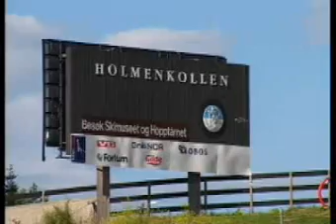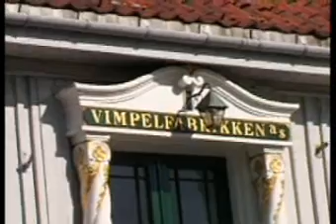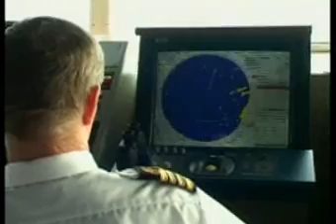Båd og Fritid Program nr. 6